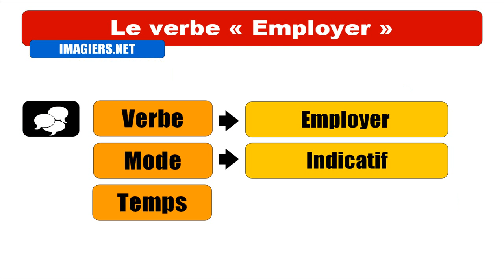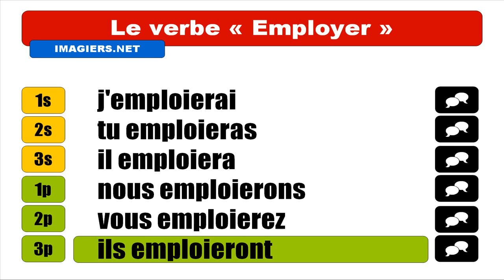APRENDER FRANCES = Employer Indicatif Futur Simple